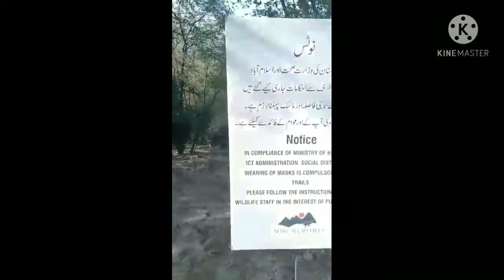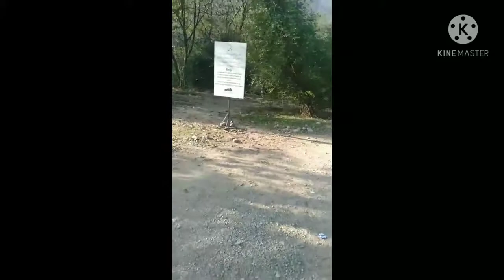Blue area trail# long walk😊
We went to blue area for a bank work then we went to#trail# in blue area and had a long walk.So enjoy and also check our new channel Ns vlogs